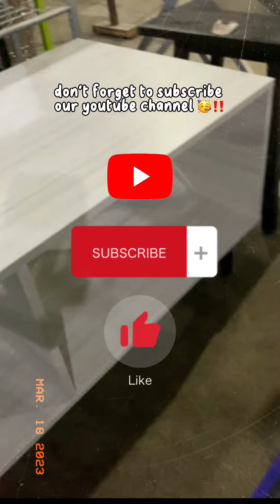TV CABINET+COFFEE TABLE 2IN1 😍☕️🫖 !! HANYA DI CCY FURNITURE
Atau walk in ke kedai kami ⤵️
LOCATION :